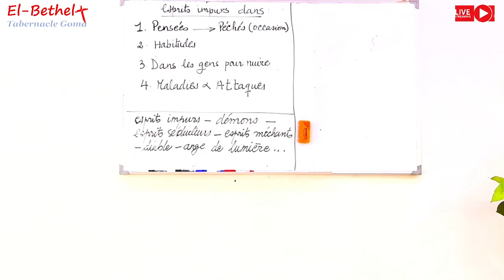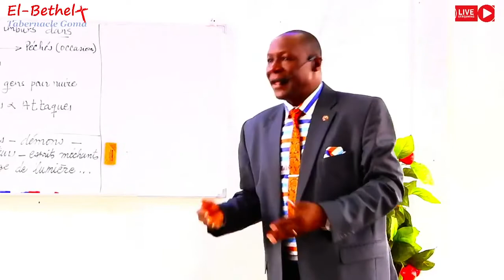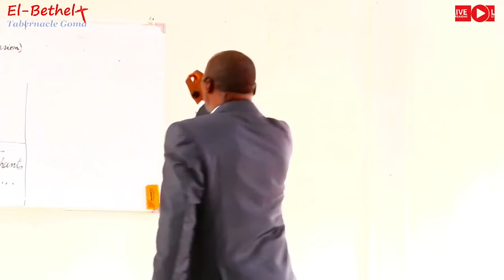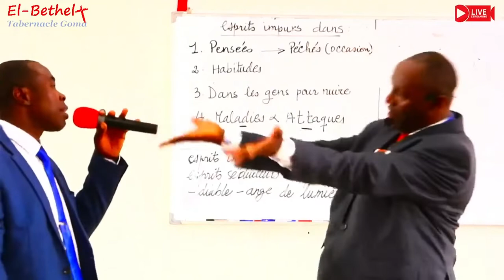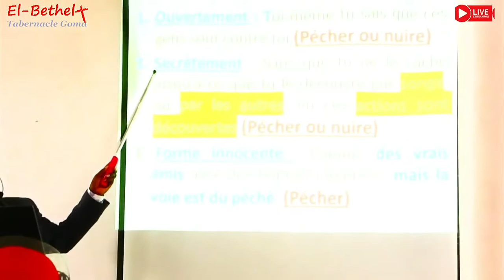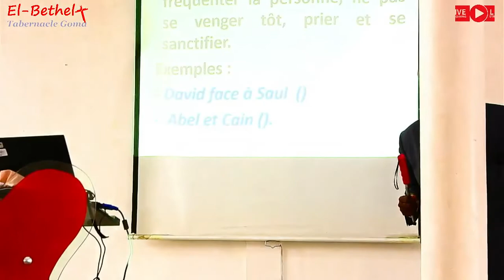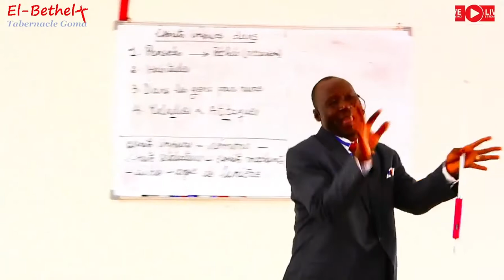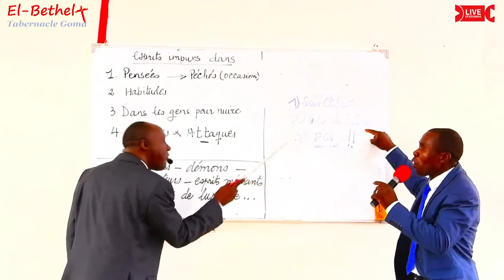El-Bethel Tab Goma: Les attaques des démons maladies, les gens Comment vaincre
Extrait prédication sur la Démonologie Partie 4